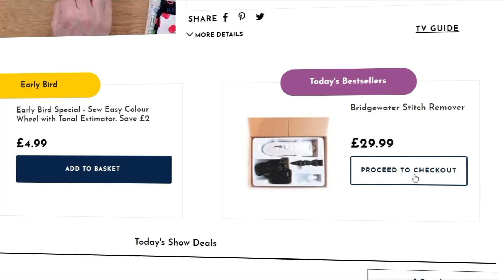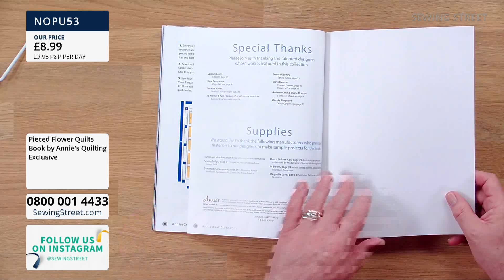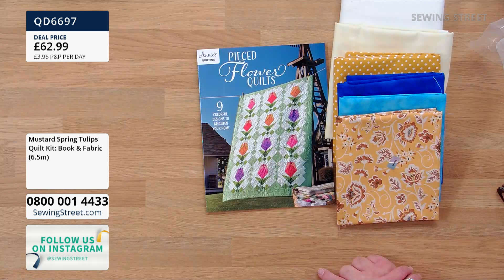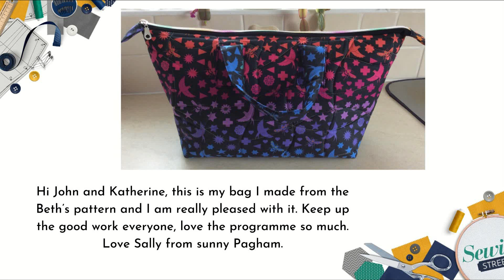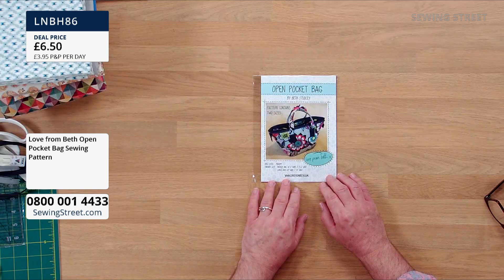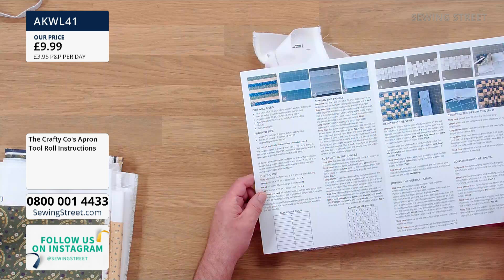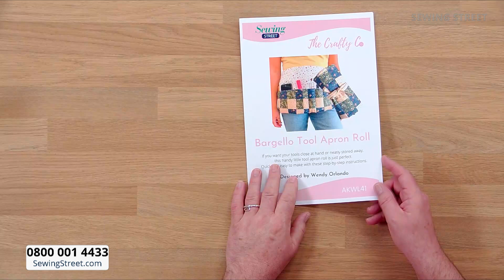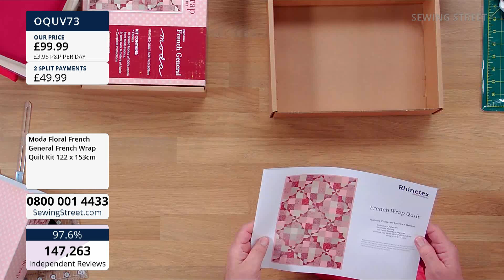Sewing Street – 07/06/2021 – Moda French General Quilts & Bargello Apron Tool Roll & much more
Hour 1: 0:00:00
Annie's Pieced Flower Quilts Launch with Wendy Orlando

Hour 2: 1:02:00
Open Pocket Bag with Katharine Wright

Hour 3: 2:02:00
Bargello Apron Tool Roll with Wendy Orlando

Hour 4: 3:02:00
Moda French General Quilts with Katharine Wright